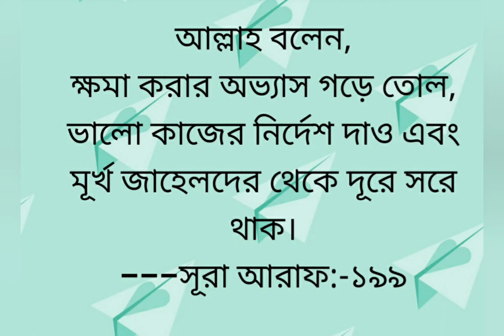Islamic post| jumma Mubarak|ইসলামিকপোস্ট | জুম্মামোবারাক